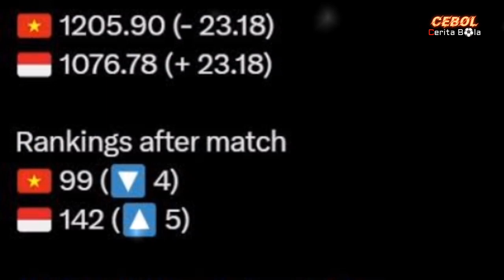PSSI MULAI PANIK !! Suporter Minta Segera Perpanjang Kontrak Shin Tae Yong di Timnas Indonesia